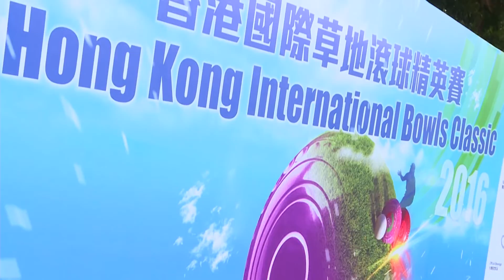《體貼‧香港》 香港國際草地滾球精英賽雙人賽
一年一度的香港國際草地滾球精英賽來到雙人賽決賽。澳洲組合威洛及柏迪信成功擊敗蘇格蘭隊衛冕，成為賽事成立逾30年來第5對能夠衛冕的拍檔；至於女子組方面，菲律賓隊擊敗馬來西亞封后。